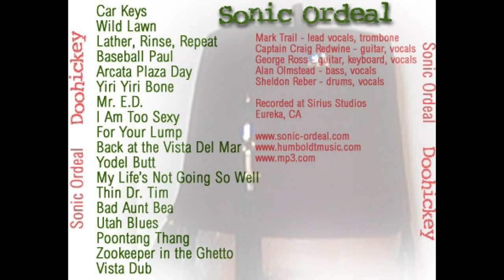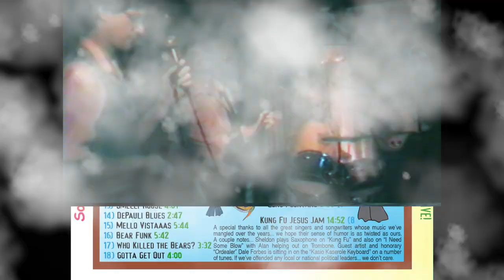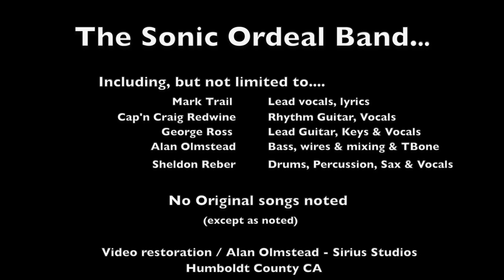Sonic Ordeal - "Back at the Vista Del Mar" from album "Doohickey" (1998)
(a take off from some obscure British band).

The "Vista" was a dive bar along the waterfront in Eureka CA back in the 60's, 70's & 80's... catering to Fishermen, Loggers and Bikers where hippies daren't tread (now a tourist Fish n Chips and burger spot).

Band members...

Mark Trail - Lead vocals, looney lyrics, Tambourine and Mad Elephantiasis T-Bone
Cap't Craig Redwine - Rhythm Guitar & Vocals
George Ross - Lead Guitar, Keyboards & Vocals
Alan Olmstead - Bass, spaghetti wiring & recording engineer/mixer. Occasional trombonist.
Sheldon Reber - Drums & Percussion, Vocals

Dedicated to our dear friend and missing comrade Craig Redwine... RIP.

All tracks were recorded "live" (initially to a stereo tape deck, and later to a four track R to R, and ultimately to an early 8-track digital ADAT system, then subsequently mixed and messed with)... with the exception of "Back at the Vista" and "Yodel Butt" which were multitrack & overdub efforts (way too much work!).

Sonic Ordeal is a band that was “together” (not a word usually associated with this group) for over twenty five years, and yet they have only actually played together for about sixty hours. Certainly not more than seventy-five. They have performed in public only three or four times. Public venues have included a pool-side party, a nicely-paneled garage and the Grange Hall in McKinleyville, California. They are shy of being eyeballed. The band got together every year or two or three for a recording session.

There is very little advance musical preparation, by design and ennui... Mark brings some lyrics written in advance and makes others up on the spot, occasionally singing what he thinks of as a “melody.” Sonic Ordeal is a band configured in the classic format of drums, bass, two guitars and a lead singer who holds a tambourine. Yes, just like the Rolling Stones but maybe more like Pere Ubu, except that we don’t know how many people are in Pere Ubu and we don’t know what they play, but they do have a fat guy who sings in a weird and limited voice, which is just like Sonic Ordeal. The other band members, Alan on bass, Sheldon on drums and Craig and George on guitars, are eerily similar to their counterparts in the original Rolling Stones, when Brian Jones was still alive.

In order to describe Sonic Ordeal, it is necessary to define the genres in which they record. Much of the music can be classified as “Surfgeezer”, with forays into “Surfgeezer Blues.” Many would call them a “garage band”, but they prefer the sub-genre, “Carport.” They can also be described as, “Hard Listening” (as opposed to “Easy Listening), which is appropriate, as people often find this band hard to listen to. This is particularly true among people who are talented musicians or those who have good pitch. In the field of “Mood Music” they would be found under “Bi-Polar.” They have also been referred to as, “Rock-and-Roll.” Ultimately, Sonic Ordeal is a Sub-Art, Double Garage Band that exists in the hope that someone rich and powerful will hear them and say, “Hey, that’s catchy!”, and then become their patron, enabling them to devote the rest of their lives (or what is left) to music.

Lyrics... (by Mr Trail),

(Crab boat and seagulls sfx)

Ooooooooo sailed into Eureka on a tuna boat,
Look' for some exercise...
First girl I met said I smelled like a goat,
Make's it kinda hard to socialize...

Back at the Vista Del Mar,
Don't know how lucky you are... boy,

Been away so long I hardly saw TV...
God it's good to be tuned in,
Leave it to tomorrow to unpack my fish...
Honey pass the Bombay gin.

Back at the Vista, back at the Vista, back at the Vista Del Mar!

Well Eureka girls really knock me out,
They leave their boots behind...
Blue Lake girls make me sing and shout...
Fortuna's always on my my my my my my my my mind!

Oh play it for me George!... (instr break)

Back at the Vista Del Mar!... yeah Mama!

Owwwwwwww!...

Show me 'round your sloping' bottoms in the south...
Take me to a Fieldbrook farm,
Let me smell the pulp mills pumping' out...
Come and keep my crab pots warm...

Oh honey let me tell ya 'bout it...
Honey I'm back. (Wheeeeee e oooo)

(Crab boat and sea gulls sfx)...